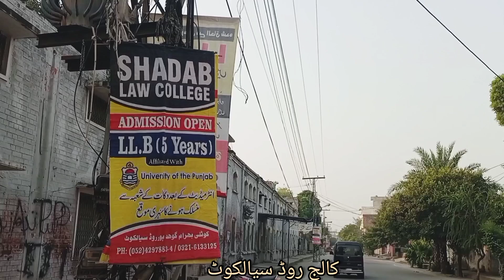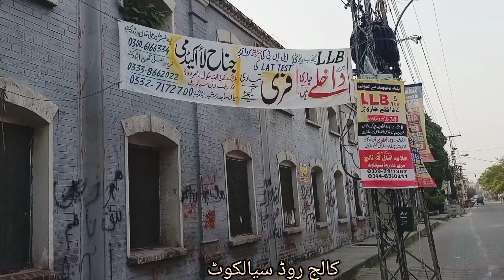Beautiful Morning In City Sialkot || Sialkot ki duniya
Your Querirs
Sialkot Ki Duniya | Beautiful MORNING of Sialkot |